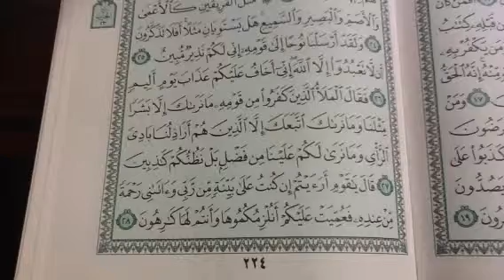ص ٢٢٤ سورة هود تجويد واتقان